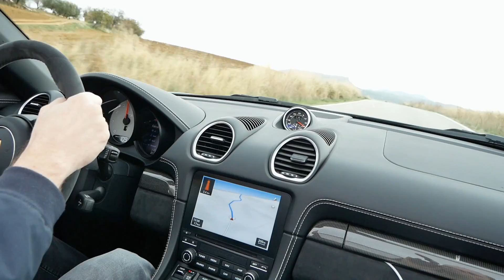Darum habe ich mit YouTube angefangen! Mit PORSCHE in Malaga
Ich hatte die Möglichkeit den Porsche Panamera Turbo S E-Hybrid Sport Turismo und die 718 Boxster/Cayman GTS Modelle intensiv zu testen. In diesem Video guckt ihr hinter die Kulissen meiner bereits veröffentlichten Videos: